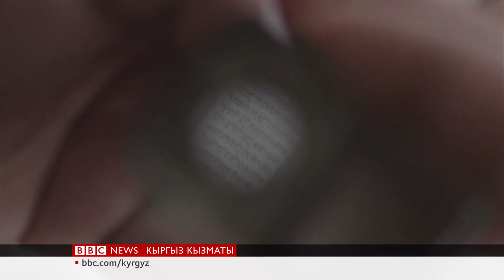Эң кичинекей Куран китеби - BBC Kyrgyz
Бул дүйнөдөгү эң кичинекй Куран китеби болушу ыктымал. Тиранадагы бир албаниялык үй-бүлө бул китепти муундан муунга өткөрүп сактап келиптир, ал 19-кылымда чыгарылган болушу мүмкүн. Бир кичинекей марка менен тең 900 барактан турган китептин калыңдыгы 2 сантиметр жана аны жакшырак көрүп окуу үчүн лупасы да бар экен.